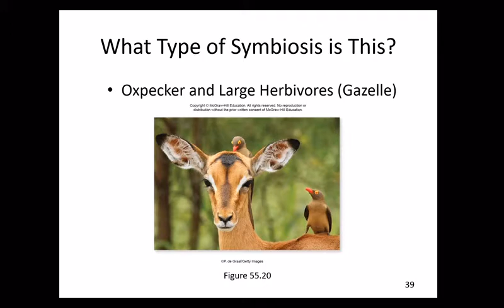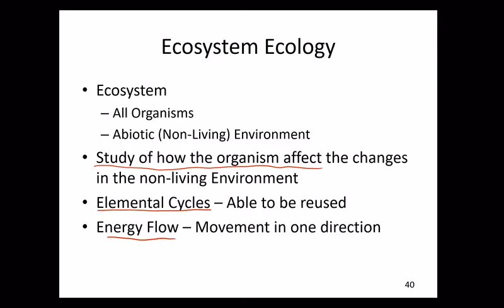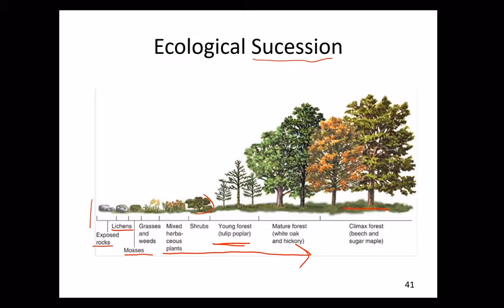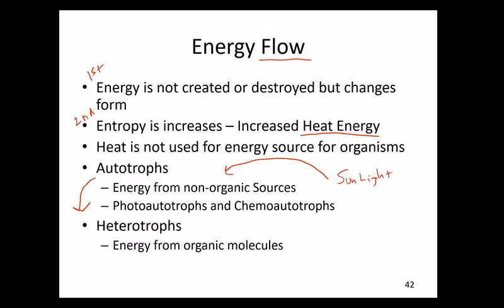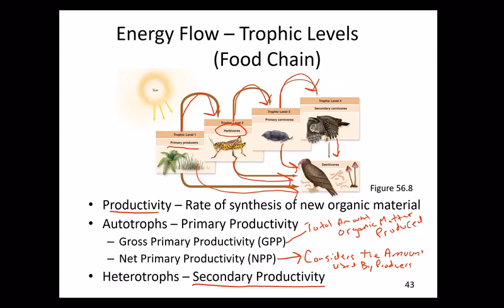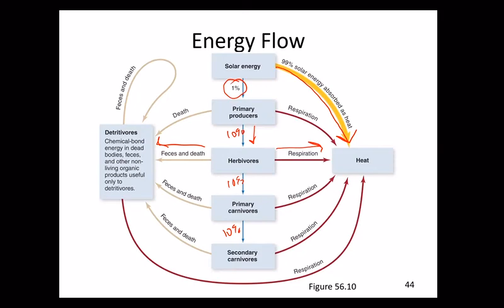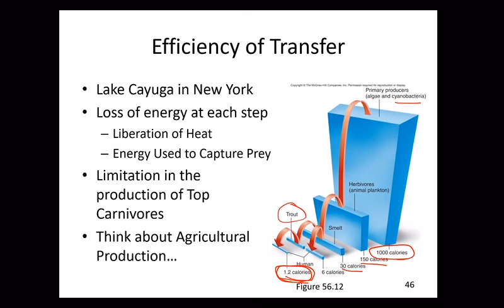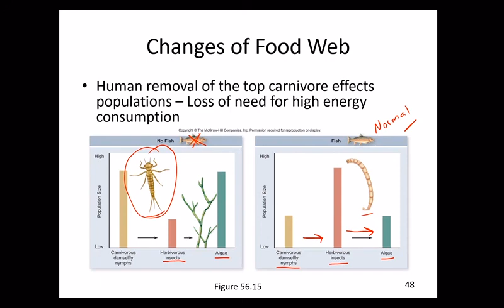BL152 Ecosystems Ecology I